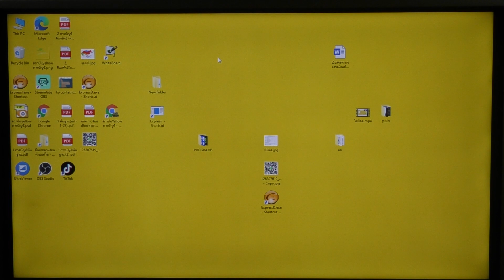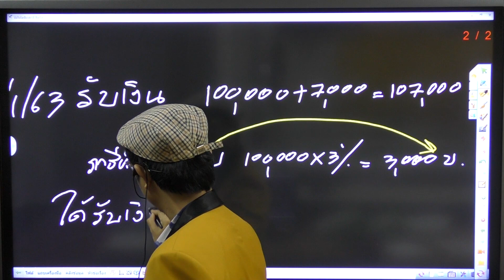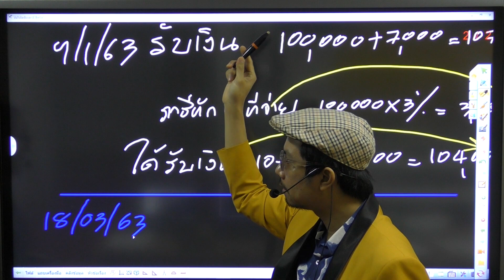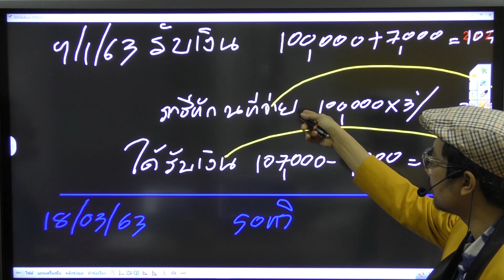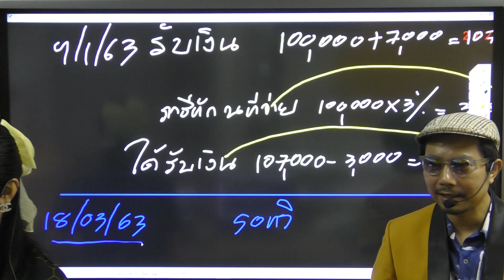ตอบคำถาม : ถูกหักภาษี ณ ที่จ่ายไม่ตรงกับวันที่ได้รับแบบ50ทวิ